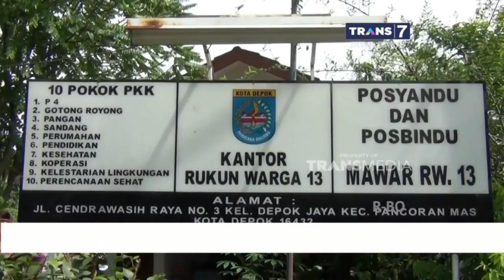Bahaya Difteri, Imunisasi Serentak Disambut Antusias Warga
Imunisasi serentak mulai digelar sejak senin kemarin di beberapa wilayah di Jawa Barat. Di Depok, imunisasi digelar serentak di seluruh kota. Di Karawang, dengan 178 kasus pasien Difteri, warga berbondong bondong datang untuk membawa anak mereka.
Dimaraknya kasus wabah penyakit Difteri yang terjadi di berbagai wilayah di Jawa Barat, termasuk wilayah Karawang Jawa Barat, dengan 18 kasus pasien Difteri, untuk mecegah terjadinya penyebaran wabah penyakit tersebut pemerintah kabupaten Karawang melakukan program imunisasi Difteri untuk anak usia 1 – 19 tahun.

Like & Follow Facebook:
CNN Indonesia

cnnindonesia